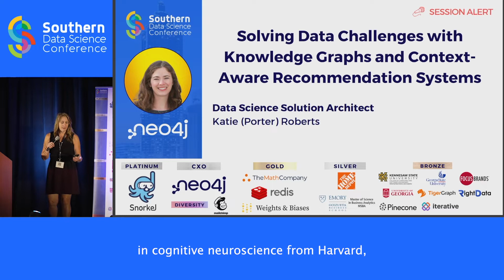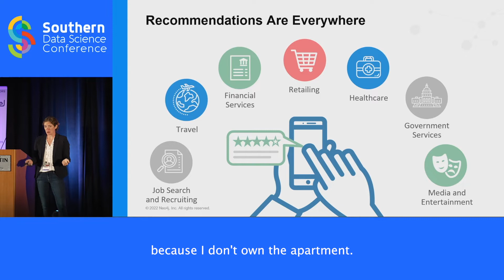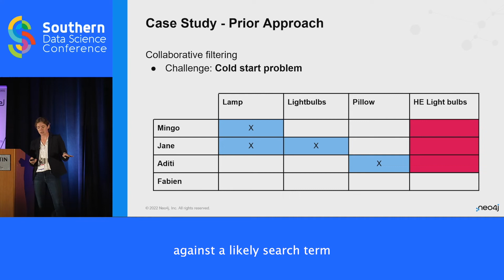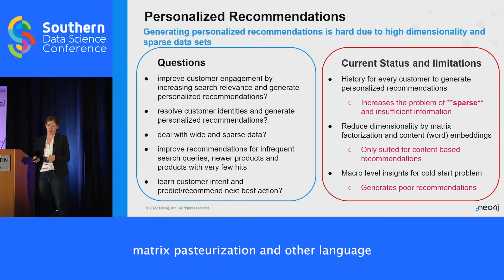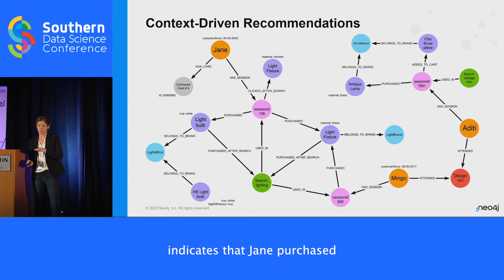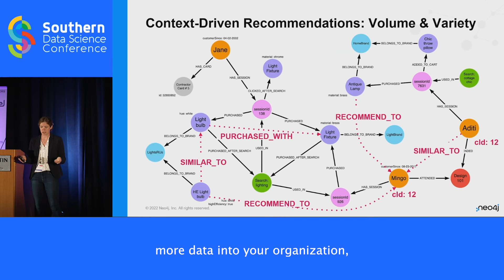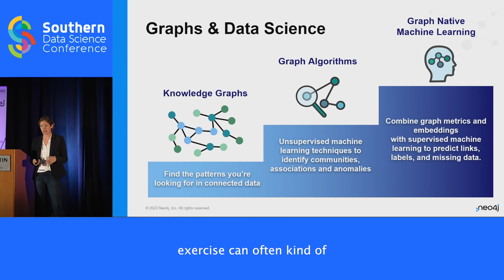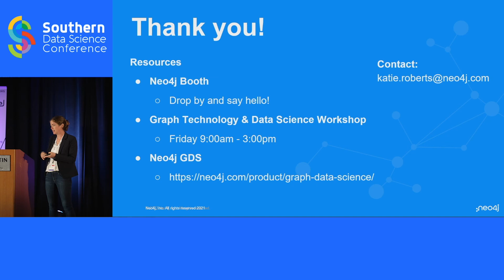Solving Data Challenges with Knowledge Graphs and Context-Aware Recommendation Systems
Recommendation systems have advanced in recent years, but organizations still grapple with heterogeneous, sparse or insufficient data. These issues can cause bottlenecks for generating highly-personalized recommendations. In this talk we will discuss how to solve some of these challenges by building context-aware recommendation systems with knowledge graphs and graph data science.

Katie is a Data Science Solution Architect at Neo4j. She completed her degree in Cognitive Neuroscience at Harvard University. Passionate about people and problem solving, she transitioned to focusing on helping people and businesses leverage data for impactful outcomes as a customer-facing data scientist.